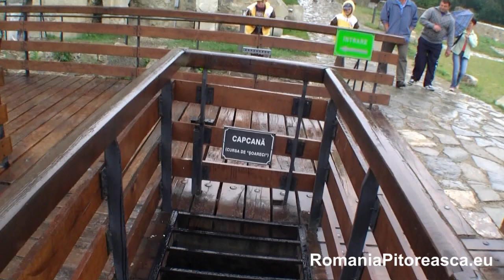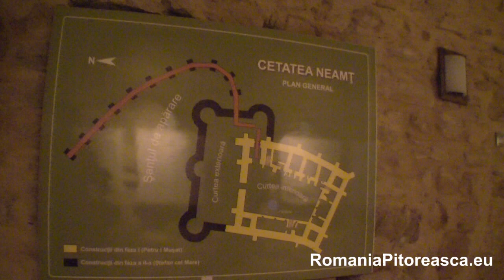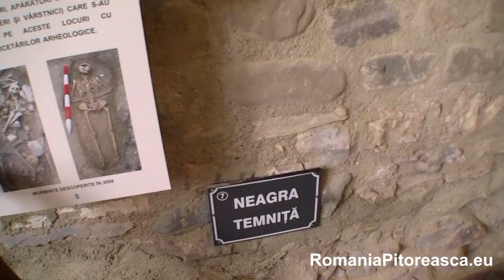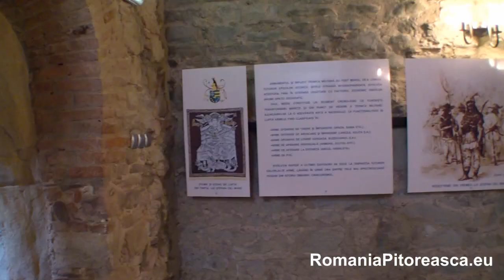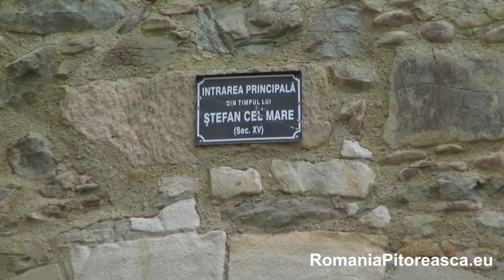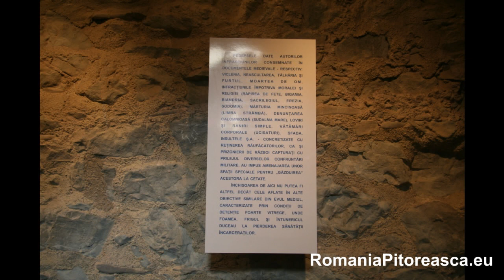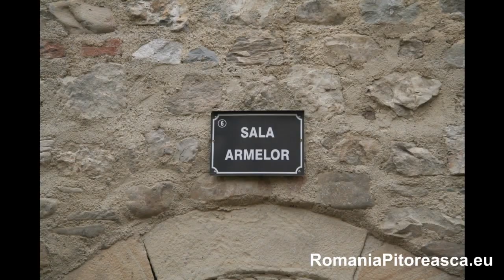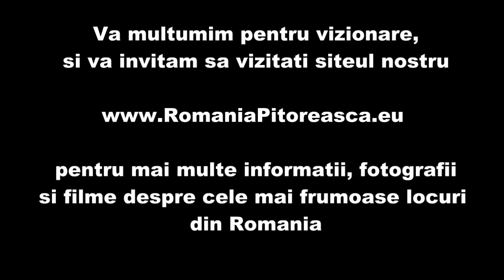Cetatea Neamtului - Targu Neamt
Un scurt documentar despre Cetatea Neamtului, cea mai impozanta cetate a Moldovei, faimoasa cetate aparata de cei noua razesi in fata armatei lui Sobieski, asa cum aflam din opera "Sobieski si romanii" de Costache Negruzzi